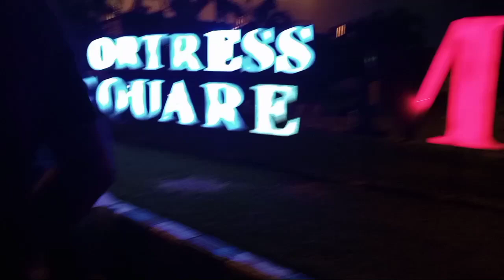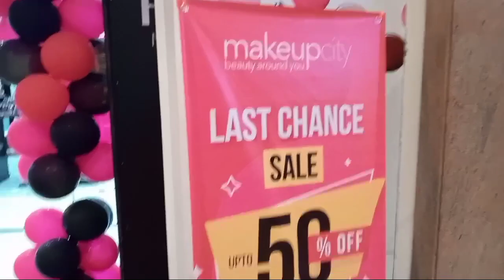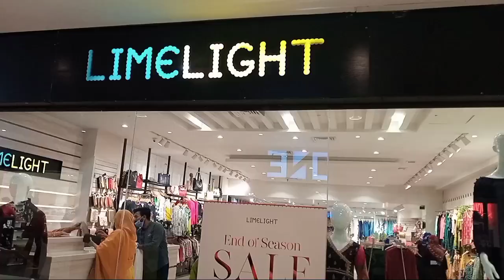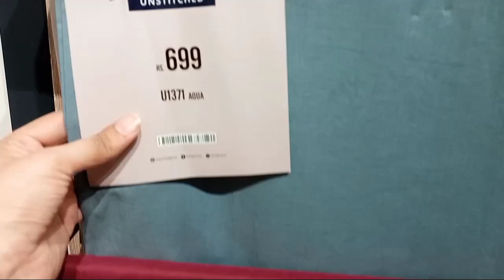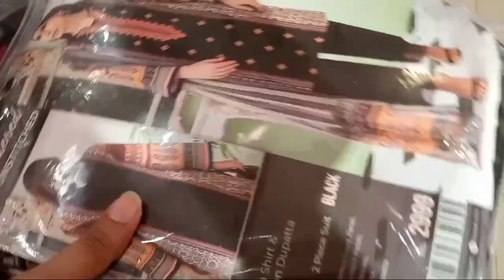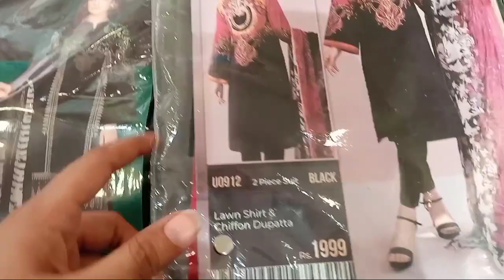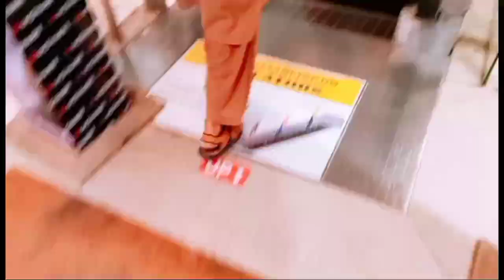fortress square mall lahore/limelight brand collection sale2020/sohaye brand 2020/service sale30%off